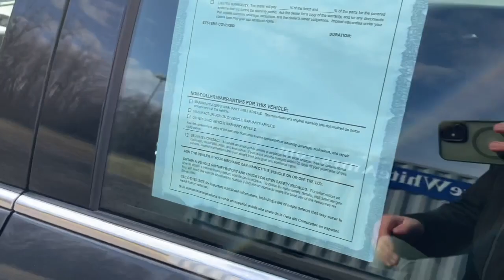2017 Chevrolet Malibu Ames, Boone, Story City, Marshaltown, Nevada Iowa A9893A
Nightfall Gray Metallic Used 2017 Chevrolet Malibu LT available in Ames, Iowa at George White Chevrolet. Servicing the Boone, Story City, Marshalltown, and Nevada areas.

#{MAKE}
#{MODEL}
2017 Chevrolet Malibu LT - Stock#: A9893A

1719 S. High Ave

Nightfall Gray Metallic Jet Black Cloth. 27/36 City/Highway MPGbr2017 Chevrolet Malibu LT 1LT 4D Sedan FWD 6-Speed Automatic 1.5L DOHCbrbrbrGEORGE WHITE CHEVROLET - PRE-OWNED INVENTORY FOR AMES & ANKENY CHEVROLET CUSTOMERS George White Chevrolet is also your source for pre-owned Chevy cars and trucks. We have a large pre-owned inventory available. For used cars near Ankeny paired with amazing service visit our Ames Chevrolet showroom for a test drive today. You can use our site to view inventory find a quick quote or research leasing and financing options.brbrAwards:br  * 2017 IIHS Top Safety Pick with optional front crash prevention   * 2017 KBB.com Best Family Sedans   * 2017 KBB.com 10 Best Sedans Under $25000   * 2017 KBB.com 10 Most Comfortable Cars Under $30000   * 2017 KBB.com 10 Most Awarded BrandsbrbrReviews:br  * Spacious interior with tall-person-friendly front seats; sporty handling around turns; hybrid version is respectably quick to accelerate; strong brakes; responsive and intuitive 8-inch touchscreen interface with sharp graphics. Source: Edmunds